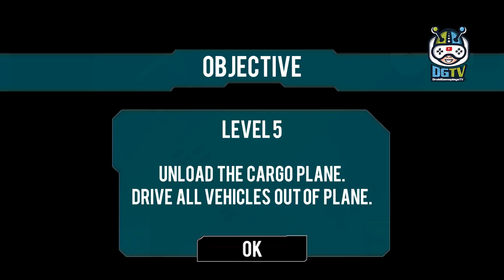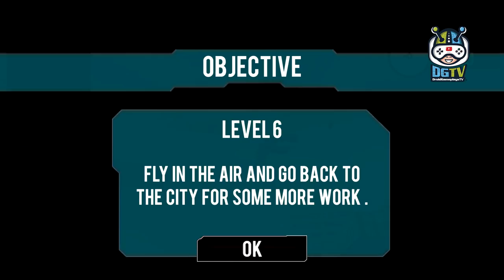Modern Car Transporter Plane (by Zing Mine Games Production) Android Gameplay [HD]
Modern Car Transporter Plane Game is new and exciting within the market? Modern Car Transporter Plane could be anew thrill wherever you'll be able to shipment sport cars in an areophane. You’d be greatly conversant in transportation of various things via grand trucks and etc. But, shipment vehicles during a plane is actually one thing new and exciting.

During this Modern Car Transporter Plane Gameplay you'll realize an opportunity to drive and park several sports cars during a huge instrumentality. After this, you have got to require this tractor trailer towards the flying field. Driving a giant truck like this can be itself a difficult task. After loading trendy sports cars into the plane, you have got to fly within the air. During this Modern Car Transporter Plane you'll be able to imagine and luxuriate in flying cars conception. Flying the plane sort of a pilot can offer you persistent expertise. This cannot be a straightforward task to try to.

Your driving skills on roads in an exceedingly town atmosphere can extremely be tested there once you need to land this aero plane in an island. This shipment plane flight can bear in mind in your reminiscences for long times. Flying within the air has continually been a desirable factor for everybody. Our transporter plane can fulfill your this dream during a Modern Car Transporter Plane. Landing in an island also will be a worthy factor to recall. This fanciest are going to be manifold once you can enjoy a ride of a sports car yet.

Play with Modern Car Transporter Plane and forget alternative shipment plane games having customary transporter plane 3D as knowledgeable aeronaut. In shipment Plane truck you'll lean with some wondrous cars to load and park in shipment compartment of shipment cargo plane. Start the town flying field flight carrying cars in your huge aero plane and navigate the landings properly.

This is not solely a delivery however a secure delivery of pricey cars is obligatory. The security and security of the cars is upon you currently. Fly over the blue water and visit totally different countries to move shipment through your airplane. Shipment transportation is for relief or another cause you have got obsessed the duty of international shipment transport. Fly high and reach destinations safely. Make sure the safety of your shipment. Modern Car Transporter Plane game needs excellent flight pilot skills to require off and heap of exactitude for correct landing.

Modern Car Transporter Plane Game Features:
- The Realistic 3D shipment aero plane trainer.
- Real-time Plane Controls and Handling.
- Transport totally different Vehicles on your shipment Plane.
- Real expertise of Driving sports cars.
- Real-time Physics Controls of driving significant Vehicles.
- Different camera angles that offer you additional management.
- A Complete Transportation Game to play.
- Thrill of Flying Plane.